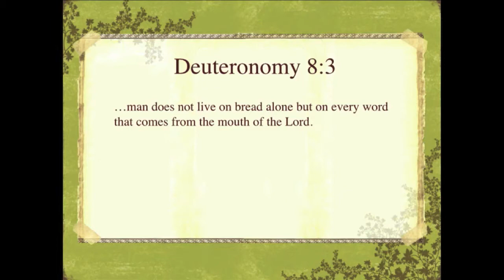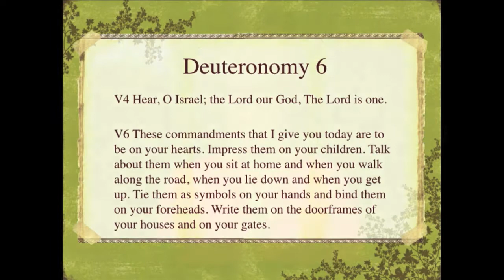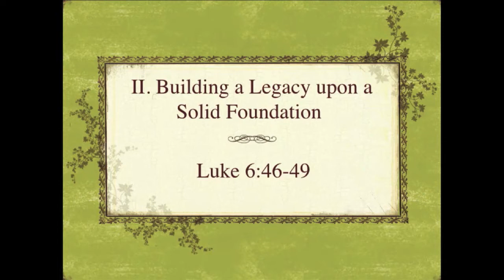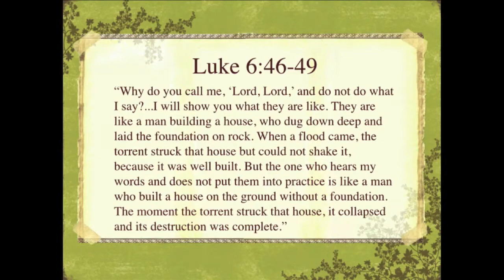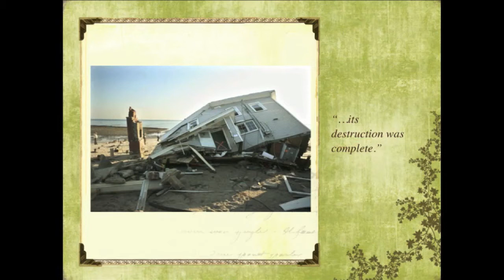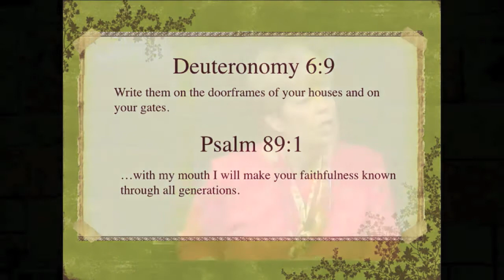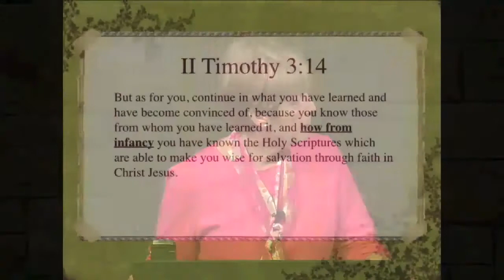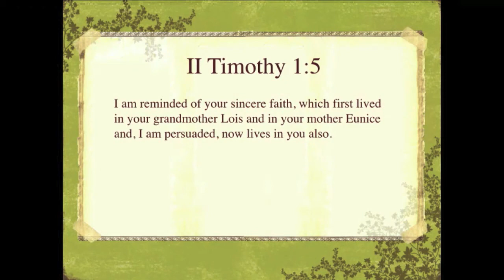"Legacy of God's Word"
"Legacy of God's Word" was taught by Kathy Namahoe at Calvary Chapel Chino Valley's 2014 Women's Conference on Saturday 10/4/14.